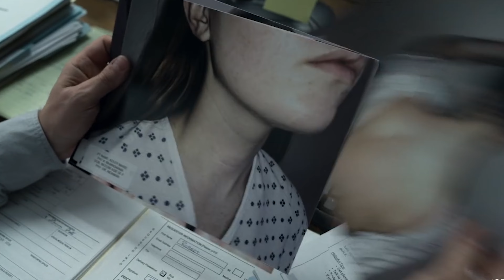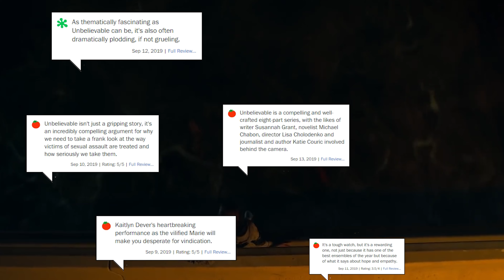Unbelievable Netflix Series Review [HINDI]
Unbelievable Netflix Series Review In Hindi